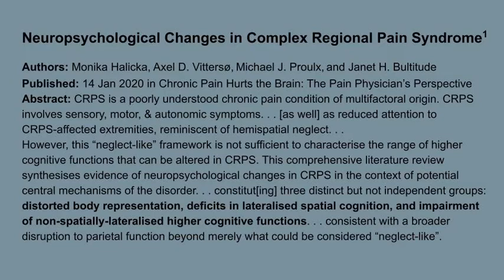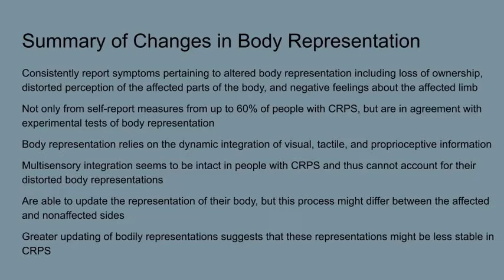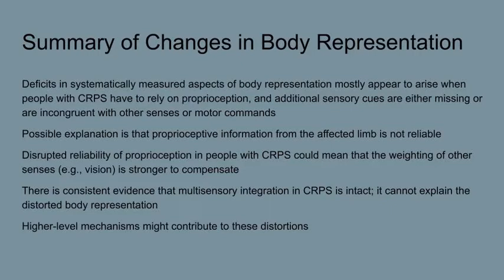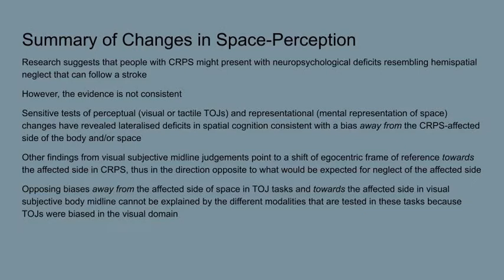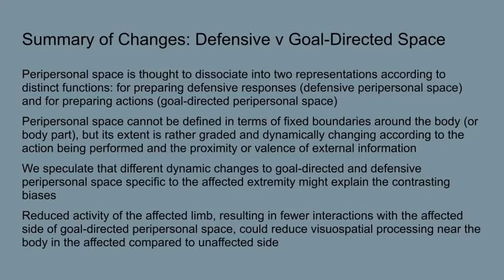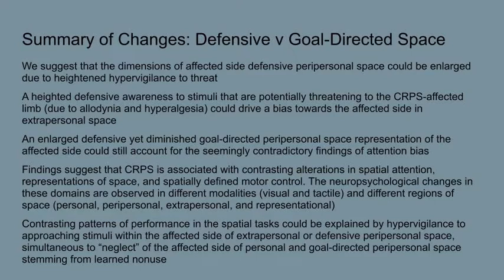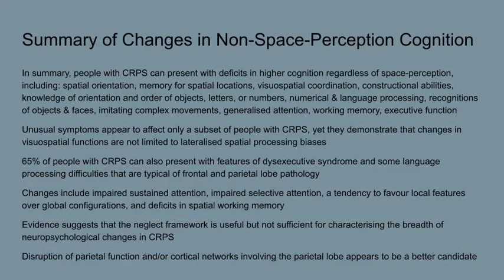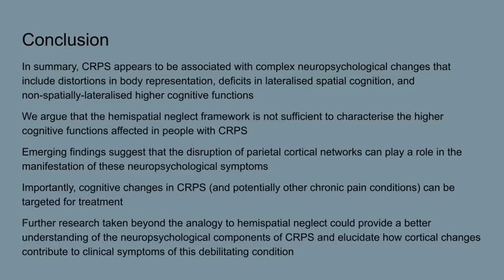"Neglect-like" Framework: Super Simple Version | Journal Journey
Breaking down the 2020 meta-analysis Neuropsychological Changes in Complex Regional Pain Syndrome by Halicka, Vitterso, Proulx, and Bultitude, in which the authors conclude the traditional "neglect-like" framework used in CRPS is insufficient and propose an alternate framework utilizing parietal cortical network disruption and reorganization. This stand-alone video is a simplified and shortened version of the four-part series on this same paper.

CRPS in plain English. . . mostly.